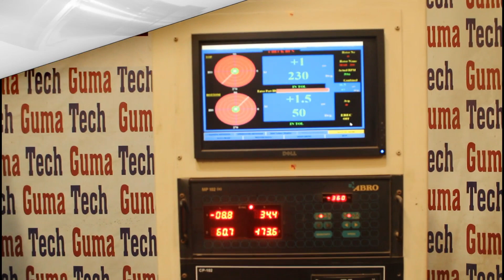ALFA LAVAL MAB-206 BOWL BALANCING SR. NO-4169121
Foll is our reconditioning procedure
Purifier completely dismantled
Bowl internal parts replated
Bowl checked for balancing
Vertical shaft, horizontal shaft, worm , worm gear, bearings & all orings/gaskets changed with    new
In this case, even the motors will be new
Purifier reassembled, painted
Test run for 24 hrs on the test bench

ALFA LAVAL
TYPE
MAB-102
MAB-206
MAPX 204
MAPX 205
MAPX 207
MAPX 210
MAPX 309
MOPX 205
MOPX 207
MOPX 209
WHPX 407
WHPX-409
WHPX 505
WHPX 507
WHPX 508
WHPX 510
WHPX-513
FOPX 607
FOPX 609
FOPX 610
FOPX-613
LOPX-705
LOPX-709
LOPX-710
MFPX 307
MIB 303
MMB 305
MMPX-303
MMPX-304
MMPX 404
MSPX 303
S 835
S 300
SU 831
WSB 104

MITSUBISHI
TYPE
SJ 700
SJ 2000
SJ 3000
SJ30G
SJ20T

WESTFALIA
TYPE
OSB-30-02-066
OSA 35 - 02 – 066
OSA 20 - 02 – 066
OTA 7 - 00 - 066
OTB 3 - 02 – 066
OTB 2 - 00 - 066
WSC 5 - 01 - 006